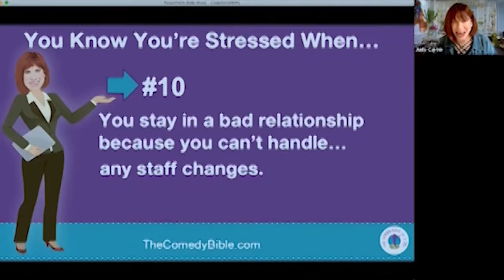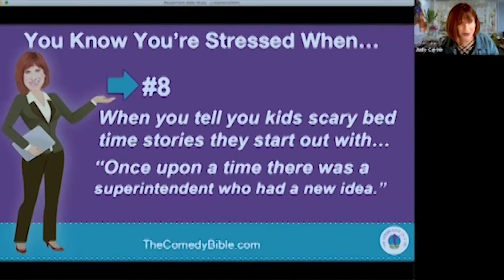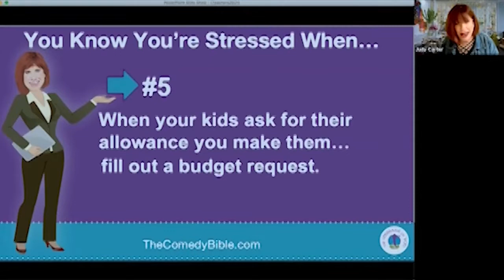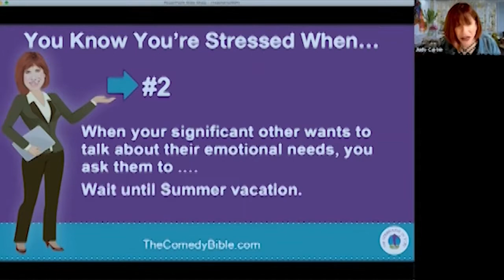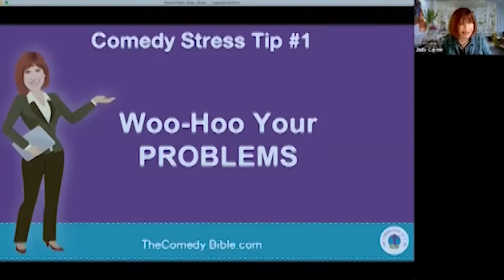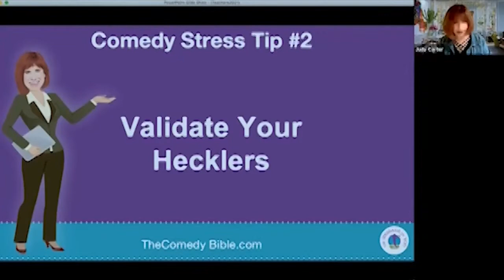Cheers for Educators - from The Meemic Foundation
Today, more than ever, every teacher needs a champion! The Meemic Foundation for the Future of Education is proud to host this celebration of teachers, featuring some of the biggest names in education nationally and from the states The Foundation serves.

Kick back and relax – and enjoy this evening of support, inspiration, laughter and, most of all, our sincere appreciation for everything you do. It’s been a crazy year, and we’re happy to offer this bit of time off with Ron Clark co-founder Ron Clark, Joe Dombrowski, Michigan Teachers of the Year Leah Porter and Owen Bondono, National Teacher of the Year Rodney Robinson, Zac Brown Band's Coy Bowles and many more.

To learn more about our speakers and watch our documentary “The LifeChangers: A Tale of Two Educators,” visit MeemicFoundation.org/Cheers.